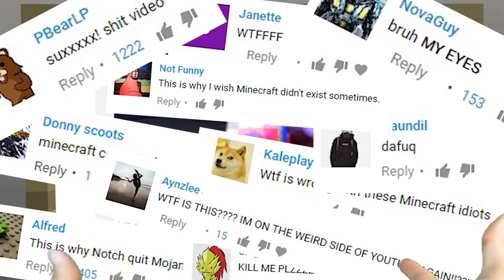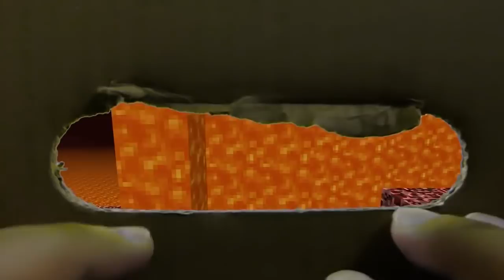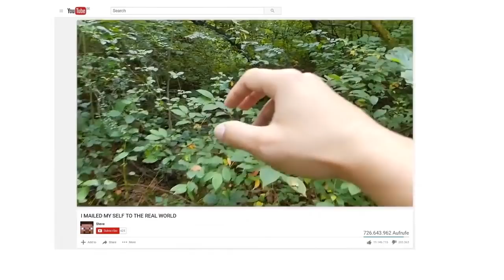REALISTIC MINECRAFT IN REAL LIFE! - IRL Minecraft Animations / In Real Life Minecraft Animations